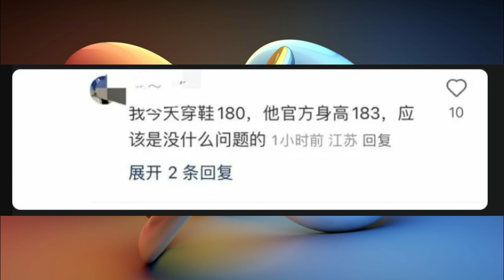A netizen met Zhang Han by chance in Nanjing. He was very handsome in black and white. He was tall,